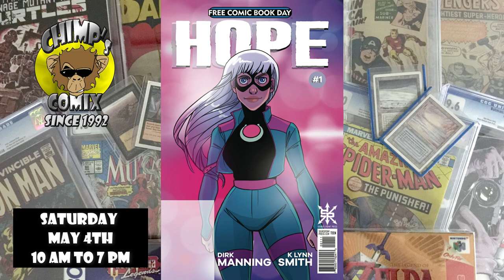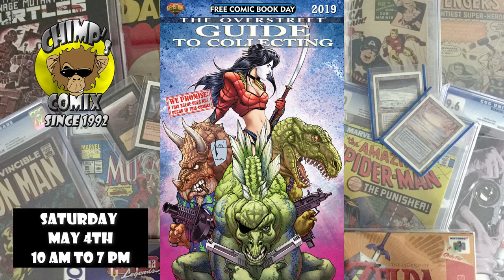Free Comic Book Day 2019 Chimp's Comix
Here are all the NEW comics that will be available on Free Comic Book Day (May 4, 2019) at Chimp's Comix Warsaw, IN.  These are all first come first served.